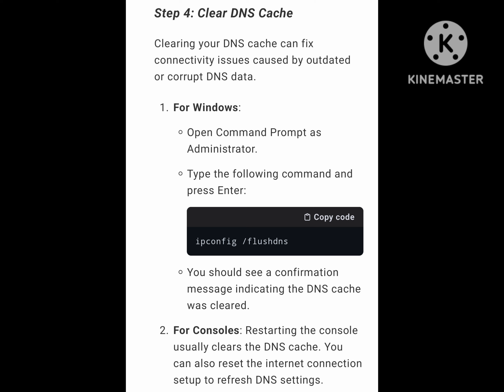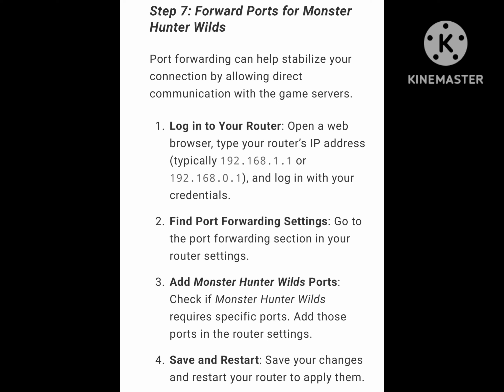Fix “Unable to connect to server R1 187-0-0:3” Error In Monster Hunter Wilds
Fix “Unable to connect to server R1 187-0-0:3” Error In Monster Hunter Wilds in details step by step